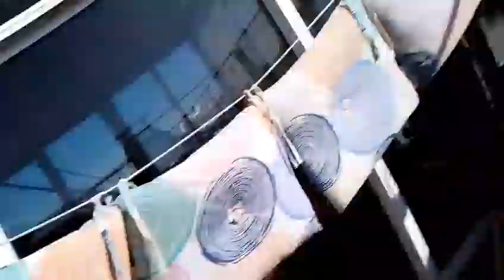como lavar la bici con la tecnica de 2 baldes